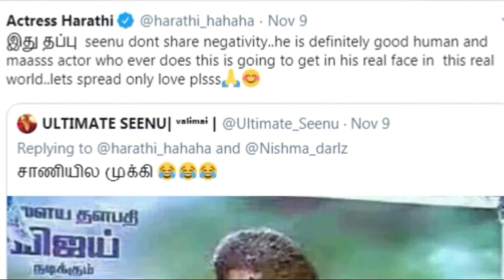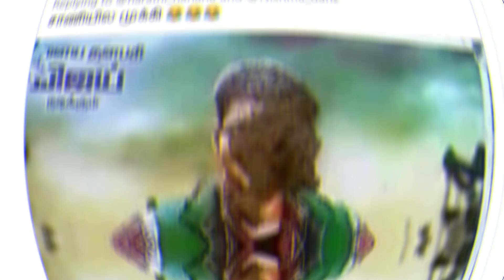தளபதி விஜய் போஸ்டரை அசிங்க படுத்திய போட்டோ நடிகை ஆர்த்தி என்ன செய்தார் தெரியுமா